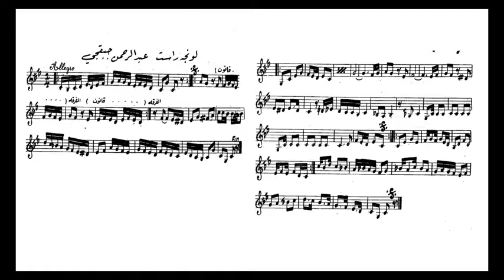Longa Rast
Abderrahim Jabakji